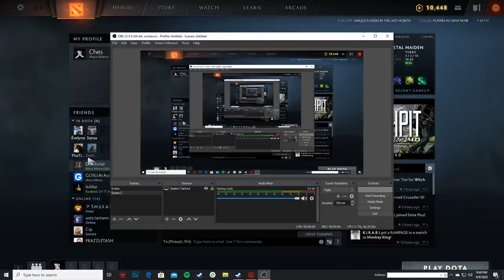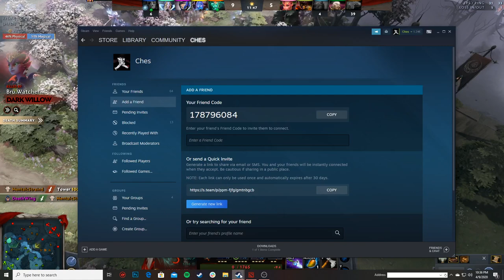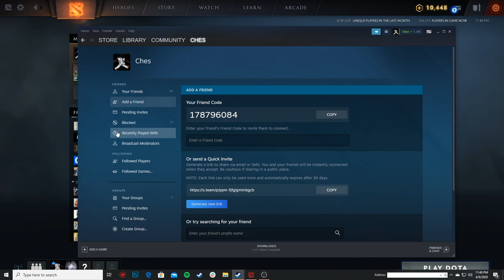Cosmin Mihai Live Stream